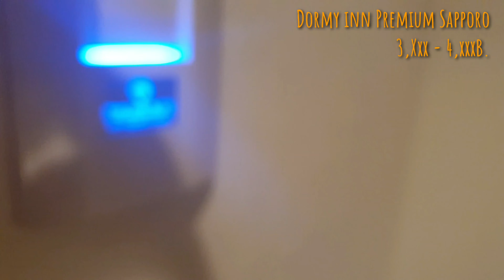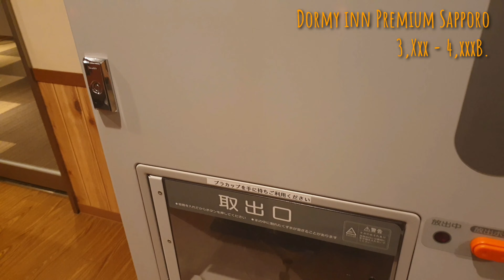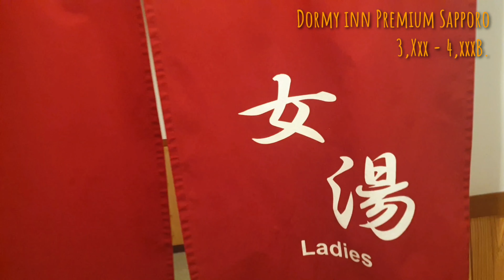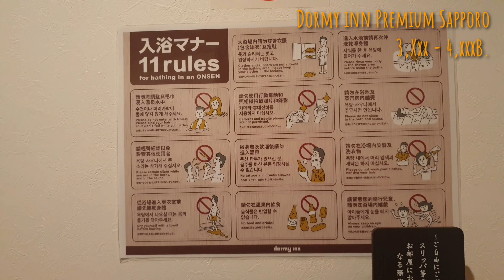รีวิวโรงแรม Dormy inn Premium Sapporo | เที่ยวฮอกไกโดด้วยตัวเอง Ep. 3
🎬 : PowerDirector ,KineMaster